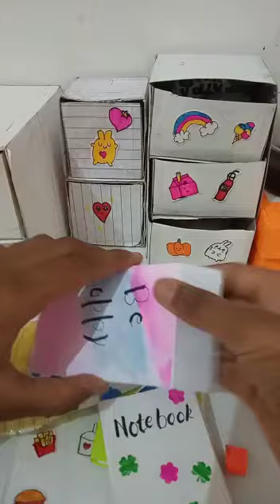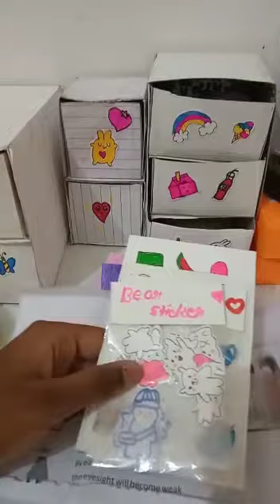Packing Order😊/Packing Order For My Friend/BTS&artlover